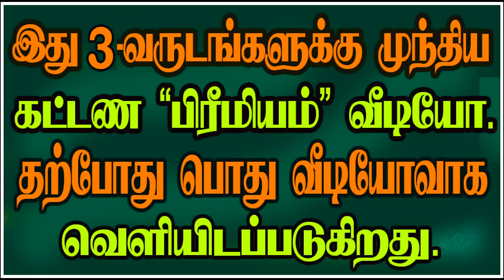PLANETS IN 9th HOUSE - 9ம் இடத்தில் இருக்கும் கிரகங்கள்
9ம் இடத்தில் இருக்கும் கிரகங்கள் என்ன பலன் தரும்? எந்த எந்த கிரகங்கள் 9ம் இடத்தில் இருக்கலாம்? ஜோதிடக்கலை அரசு ஆதித்ய குருஜியின் வீடியோ...